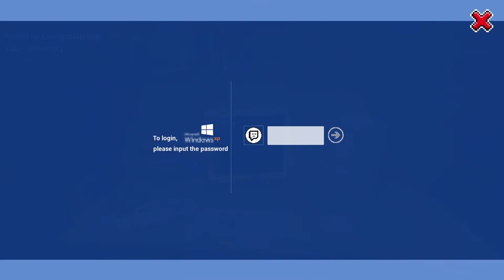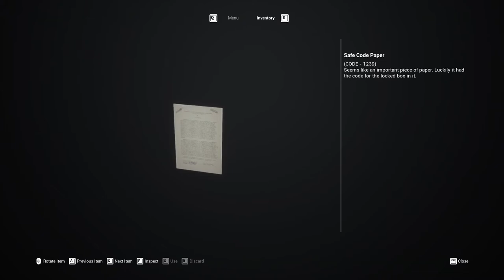【Silent Eyes 监视】 - A walking simulator & escape room game from UAL MA Games Design